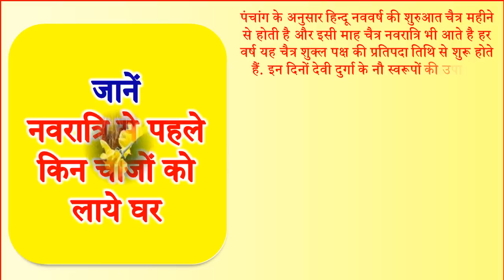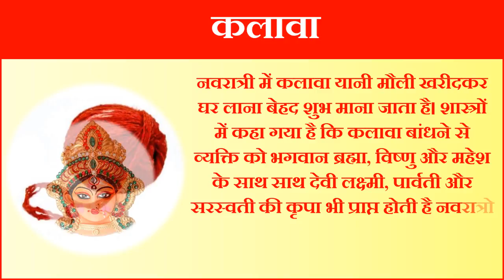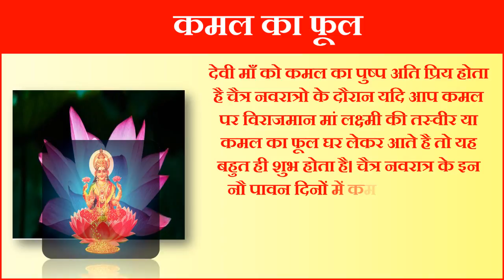Chaitra Navratri 2020 Puja Vidhi | Durga Puja 2020 |चैत्र नवरात्रि दुर्लभ संयोग 2020 घर लाये 5 चीजें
चैत्र नवरात्रि घट स्थापना शुभ मुहूर्त 2020 अखंड जोत जलाने की विधि व नियम चैत्र नवरात्रि 2020 कलश स्थापना मुहूर्त कलश व घट स्थापना विधि अखंड जोत जलाने के नियम नवरात्रि कन्या पूजन विधि कन्या पूजन कैसे करे चैत्र नवरात्रि पर्व 2020 माँ दुर्गा पूजा 2020 नवसंवत्सर शुभारम्भ 2020 चैत्र नवरात्रि 2020 आश्विन माह नवरात्रि 2020 कलश स्थापना क्यों की जाती है घट स्थापना विधि नवरात्रि मंत्र|